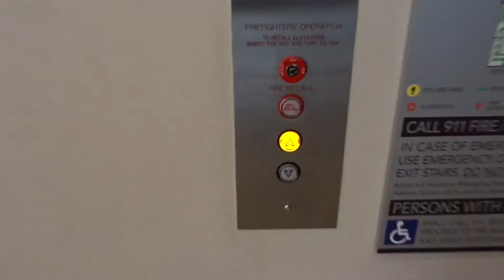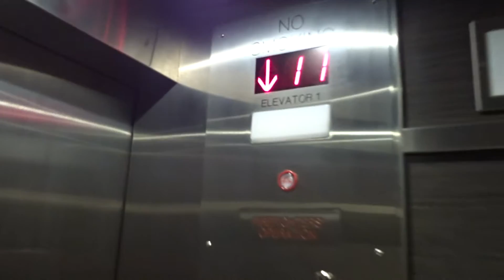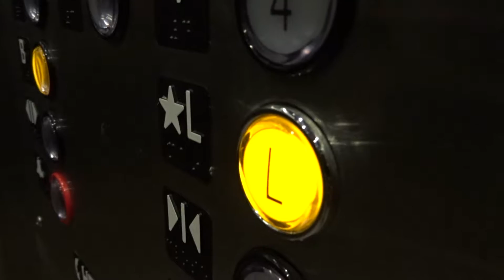NEW Innovation Elevators - Courtyard Union Square - San Francisco, California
DOR: 5-7-16
This Courtyard opened May 2016! Basic elevators that run well.